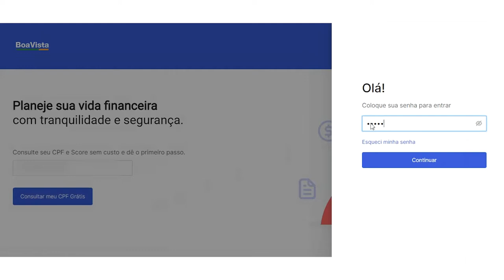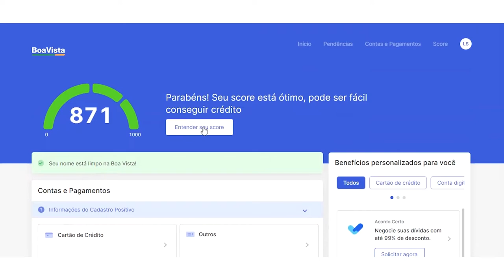Como consultar o score pela Boa Vista? - Foregon.com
Consultar o seu score de crédito regularmente é muito importante para diminuir as chances de fraude em seu nome, monitorar suas dívidas e pontuação do CPF e entender o seu comportamento financeiro.

Neste vídeo, você aprende a consultar o seu Score Boa Vista de duas maneiras: no site e no aplicativo. Bora?